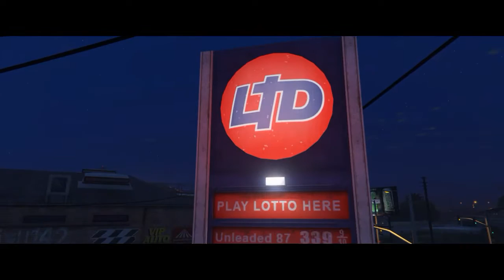HyperZgaming SHOUT OUT!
HyperZgamingYT:
 HIS PSN:
HyperZgamingYT